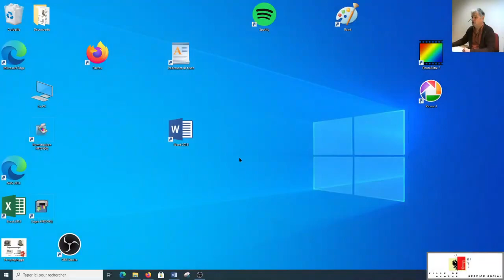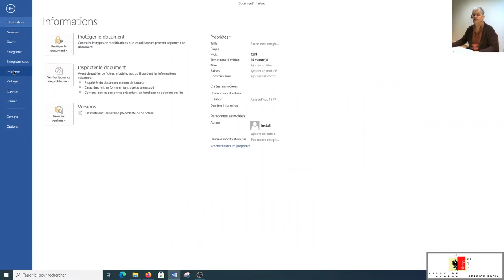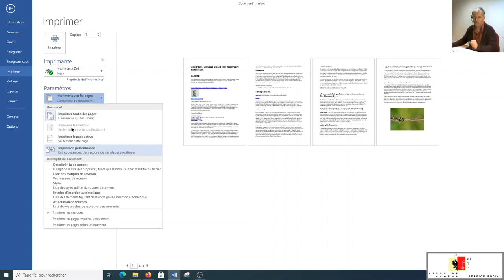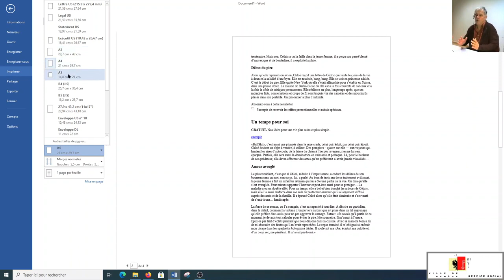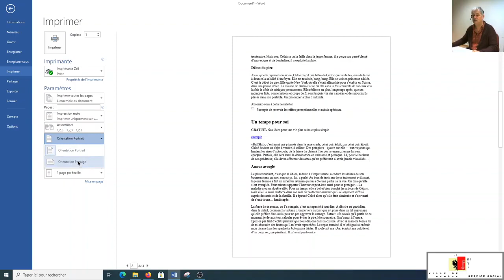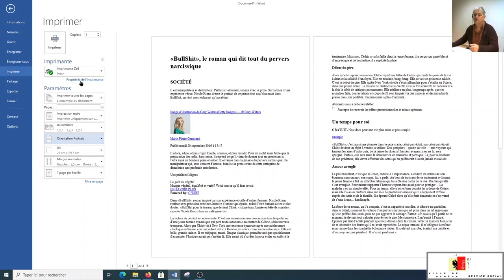Imprimer un document Word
Imprimer un document avec Word 2013.
Ou imprimer seulement une  sélection dans un document word
Impression personnalisée, seulement certaines pages
Comment orienter mon document, paysage ou portrait pour imprimer
Imprimer en A4 A5
Impression recto verso si votre imprimante le permet
Imprimer manuellement en recto verso
Au choix, 1 page par feuille ou 2 pages par feuille et ainsi de suite
Propriété de l'imprimante pour choisir couleur ou noir et blanc